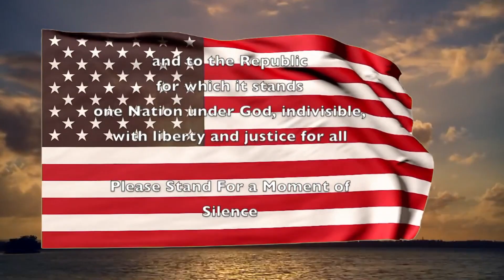Morning Announcements Thursday September 19, 2019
Announcements
Sports